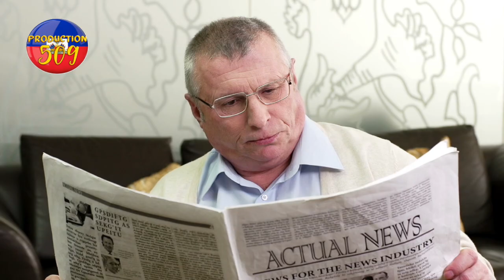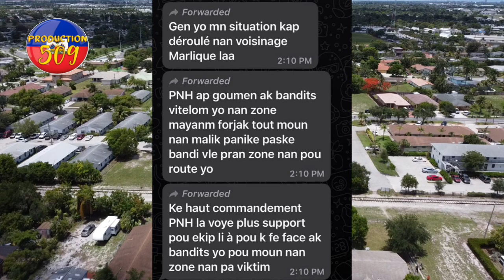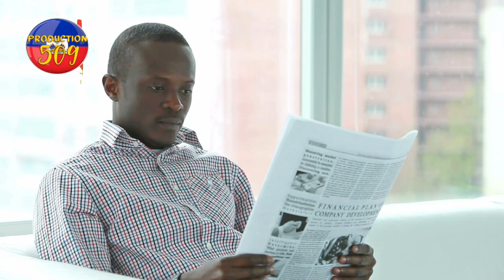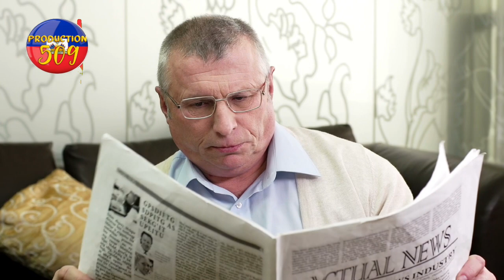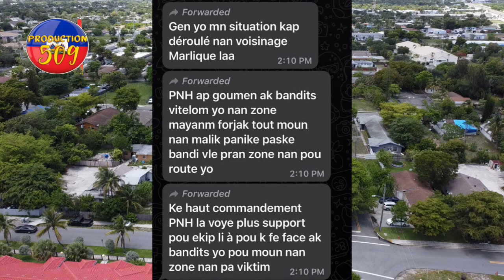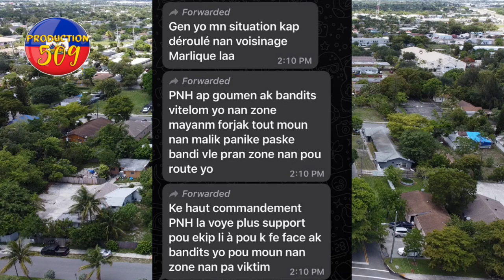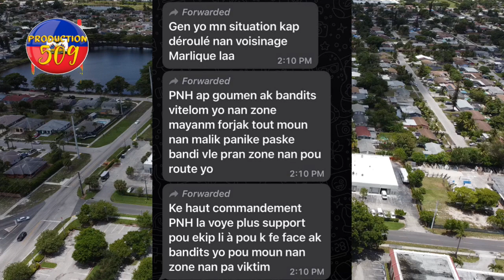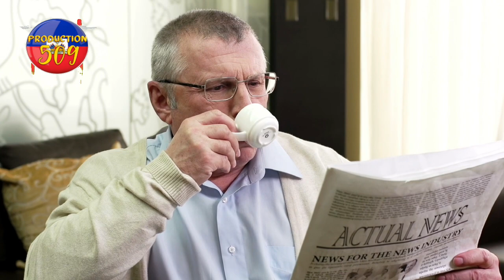Lapolis touye 4 bandi pami yo yon fanm nan baz savyen chef gang vitelom ap toupizi moun malik ho ko